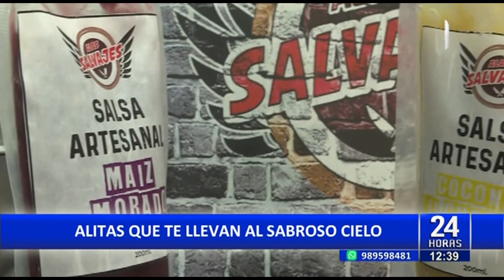Deliciosas alitas se convierten en el platillo favorito de cientos de peruanos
Con salsa BBQ, búfalo, oriental, teriyaki o simplemente fritas de manera crocante, las alitas se habrían convertido en el platillo favorito de cientos de peruanos, quienes diariamente acuden a diferentes restaurantes para disfrutar de su majestuosidad.

Practicas de comer, y deliciosas, las alitas continúan conquistando paladares en todo el Perú, donde actualmente existen más de una decena de salsas con las que puedes disfrutarlas, con amigos o en familia.

“Son súper crocantes y mas de 10 sabores con las que puedes disfrutarlo”, contó Gabriel Benites, representante del restaurante Alas Salvaje, quienes continuarían conquistando a cientos de peruanos diariamente.

SALSA DE MAIZ MORADO

Una nueva salsa que estaría posicionándose en el país, sería la salsa de maíz morado, el mismo maíz con el que se realiza la mazamorra, hoy le pone sabor a las deliciosas alitas, dándole un toque dulce que no puede dejar de probar.

“Nosotros nos diferenciamos por realizar nuestras propias salsas, a diferencia de otros restaurantes”, cotó Benites.